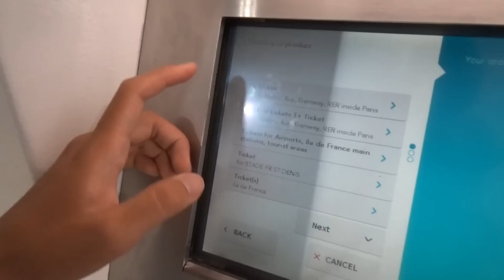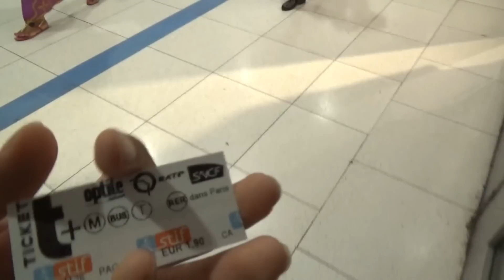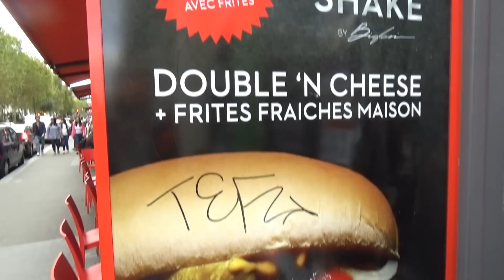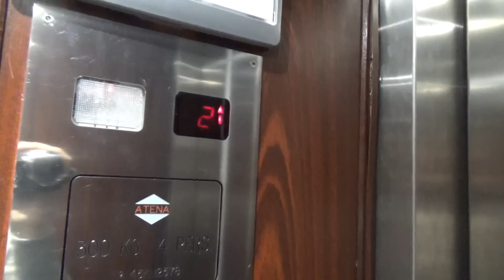スリル満点！パリ モンマルトル観光 8/27-01